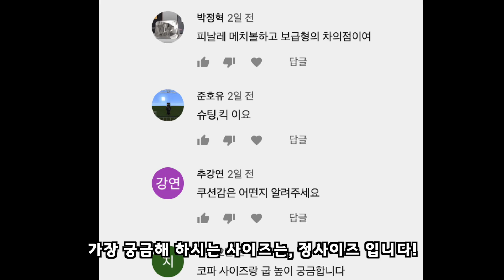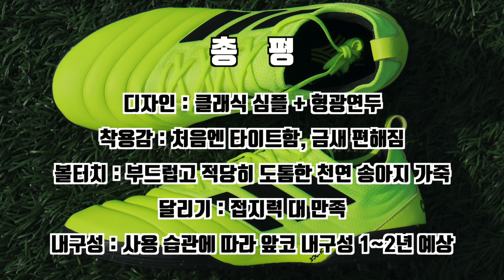[쿠네리뷰] 아디다스 코파19.1 TF 터프화 리뷰! - 풋살화, 축구화 추천, 사이즈 정보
안녕하세요, 쿠네 입니다!

출시 초기 부터 관심이 많았지만, 이제야 리뷰 하게 되었습니다.

감사합니다.

11월 구독자 이벤트에도 참여 하세요!